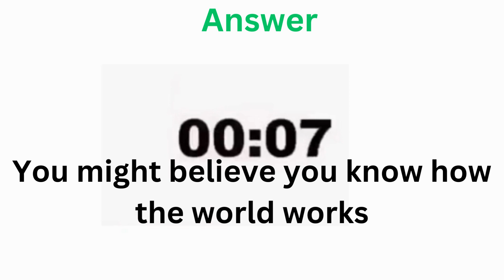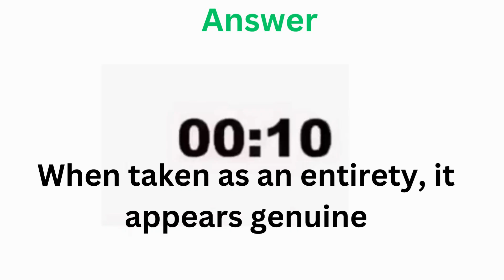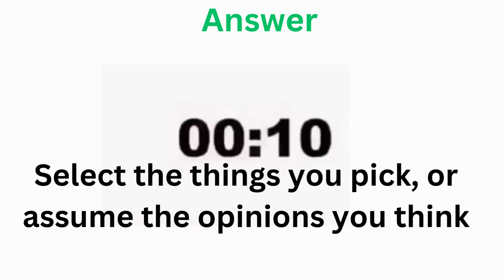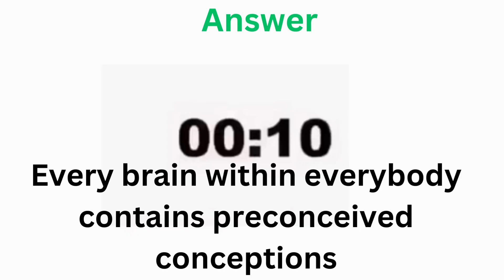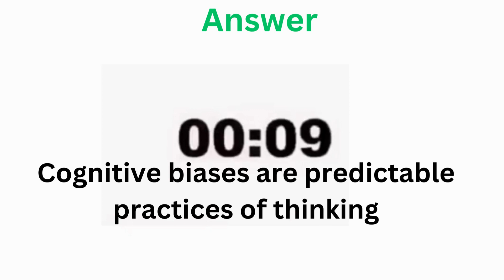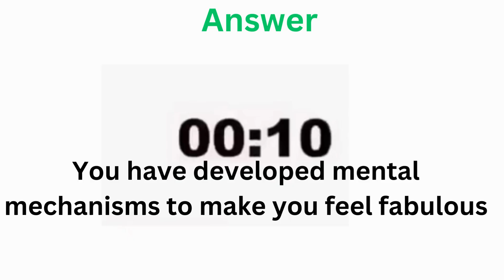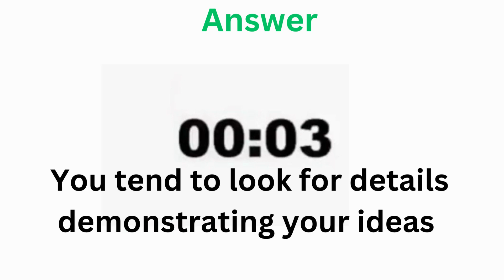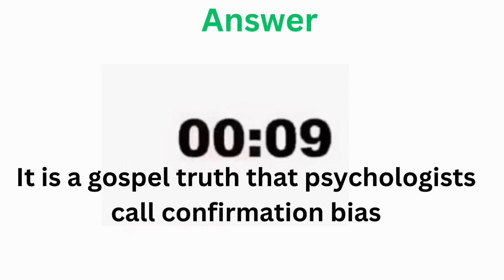PTE WRITE FROM DICTATION | MAY EDITION | MOST EXPECTED | PTE 2023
This video showcases the most renowned and highly repeated questions for the PTE Write From Dictation exam, with a particular focus on May 2023. Our team of experts has done tremendous hard work to scrutinize several past exams and carefully curate the list of probable questions that could come on exam day. Watch this video to hone your skills and pass the PTE exam with flying colours!